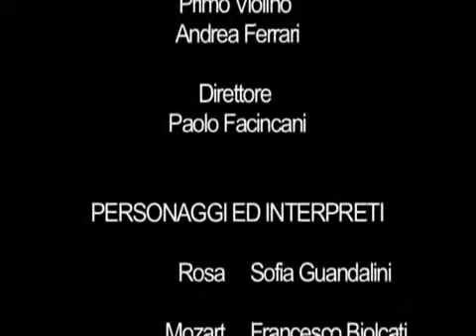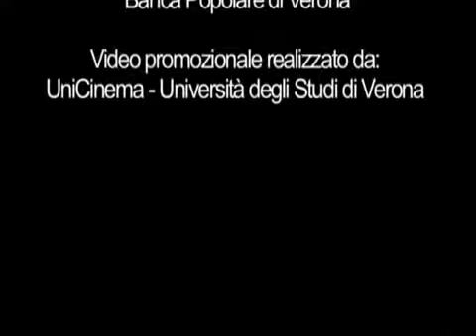Promo SEGRETO MOZART di Vittorio Demetrio Mascherpa - Musiche di Fabrizio Castania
Spettacolo per il 250° anniversario della nascita di W.A . Mozart andato in scena il 12 e 13 dicembre 2006 al Teatro Camploy di Verona - REGIA Kuniaki Ida - OGV Orchestra giovanile del Veneto - DIRETTORE Paolo Facincani - Coro e solisti voci bianche A.LI.VE: